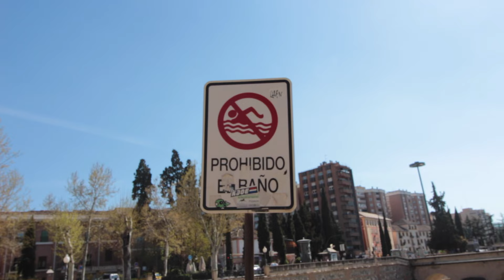Super SUITE-APPARTAMENTO a Granada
La mia prima giornata a Granada dei miei 4 giorni in Spagna

Edit : Final Cut Pro X
Camera : Canon 700D

mrnbd - vlog inghilterra -